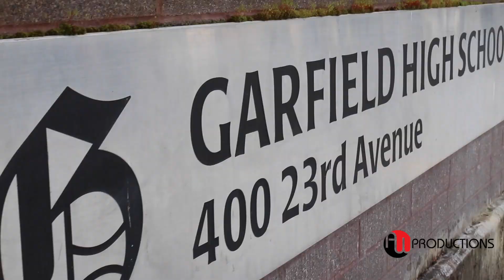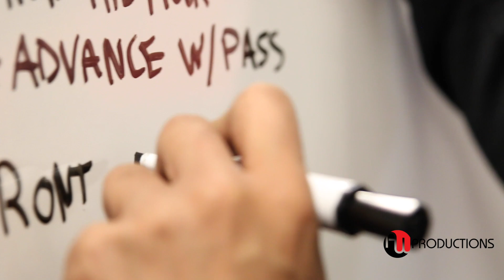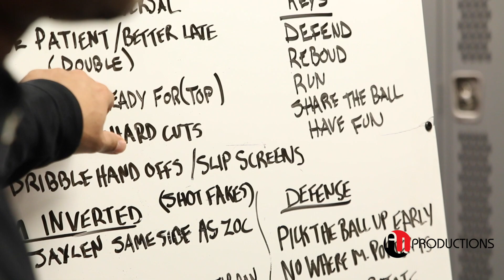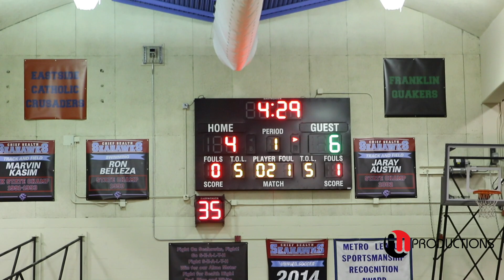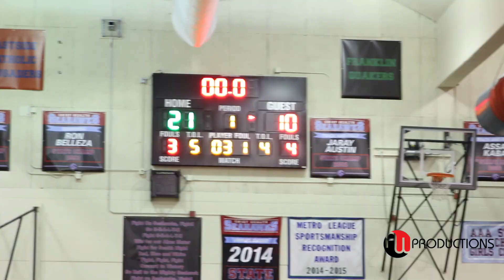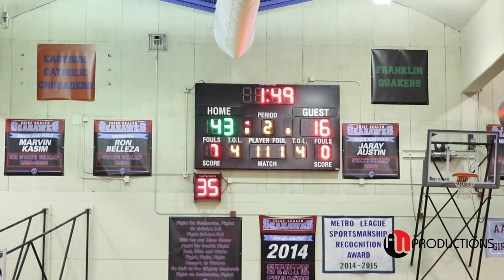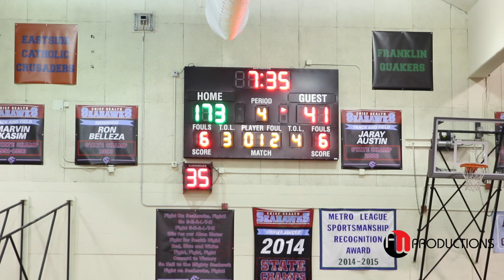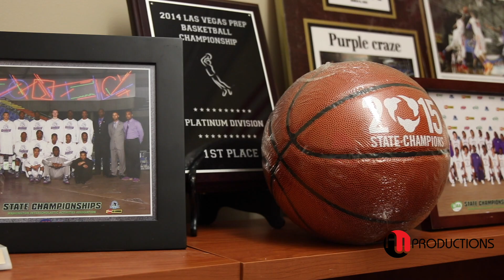Jaylen Nowell "Veins Of Purple " | WILDEST METRO LEAGUE CHAMPIONSHIP GAME! Episode 9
This Episode was WILD from the 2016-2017 Season Metro League Championship MATCHUP vs. Michael Porter Jr, PJ Fuller and Nathan Hale.

BACK since Episode 3 in (2017) with Documentary SERIES "Veins Of Purple" Featuring 6’5 SG Garfield/ UW Alumni & NBA Minnesota Timberwolves’s Jaylen Nowell.

We will take you through Jaylen's journey from his early years at Seattle Rotary Style, the passing of his Dad BIG Mike to Cancer and High School career at Garfield (WA).  Nowell was rated the #56 recruit by ESPN, #71 by Rivals, and #82 by Scout.  Nowell had offers from Cal, Oregon, Stanford, Arizona, and Seattle U but decided to stay HOME and play for UW and represent his CITY.  Everyone is excited for the career ahead for a home grown kid that is living his lifetime dream.

Garfield High School:
 ⁃ Head Coach: Ed Haskins
 - Coach: Chuck Williams

- INTRO: Rocka & Dre Bullard (RIP)